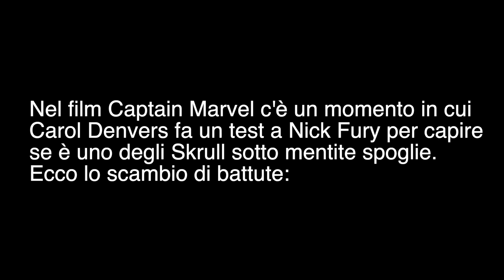Nick Fury è uno Skrull???